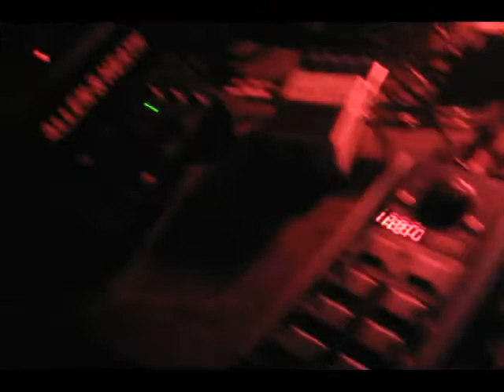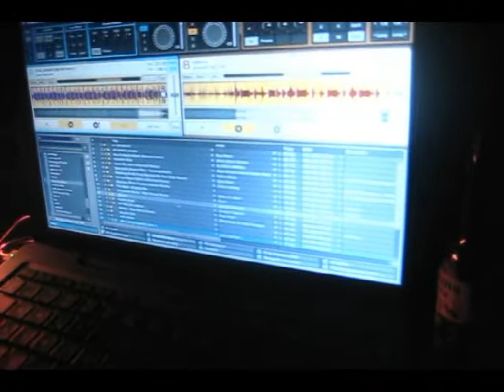Joseph Capriati @ Boink! - Camera Club Wien 12.02.2010. pt.2.avi